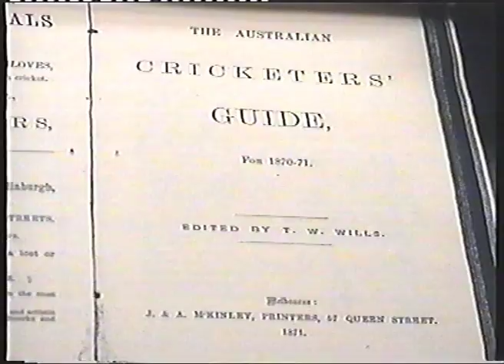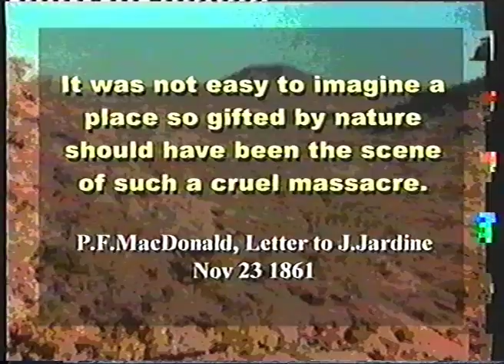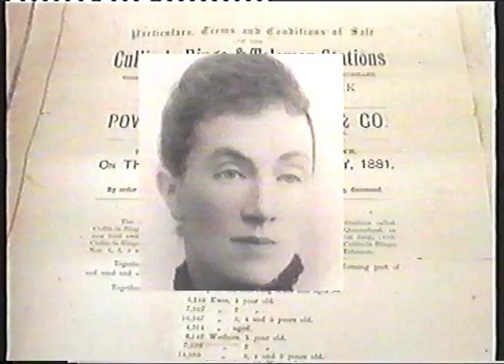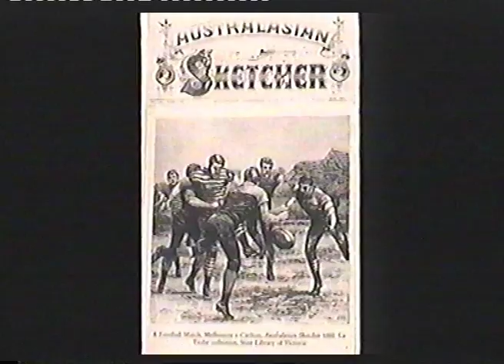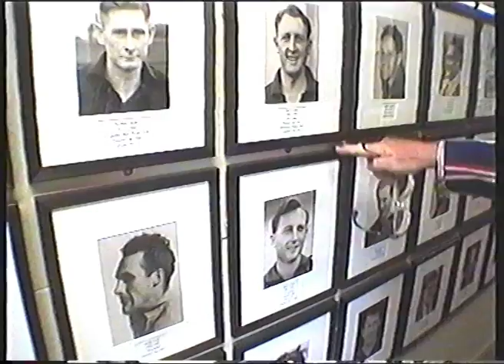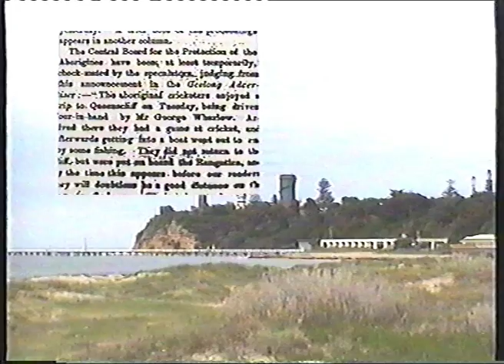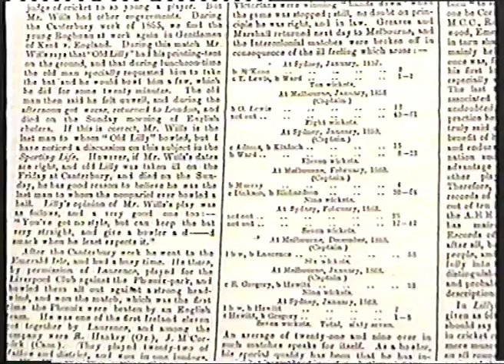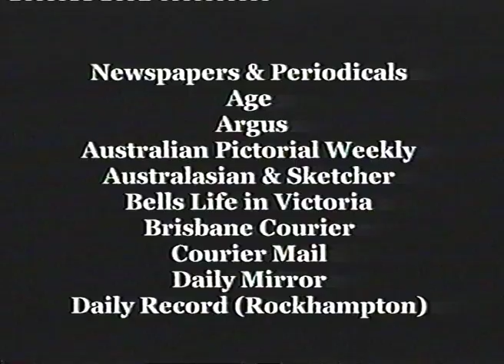The Triumph and Tragedy of Tommy Wills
"With all thy faults I love thee still,  Tommy Wills"
 Produced by Liz Huf, this is an in depth documentary funded by the Central Queensland University documenting the life of Tom Wills. (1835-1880)
Featuring interviews with Ian Chappell, Martin Flanagan, Greg de Moore, Rex Harcourt, Gillian Hibbins, and Phillip Minniecon.